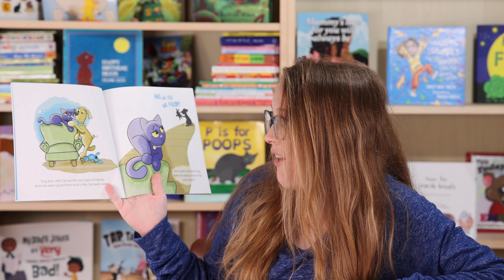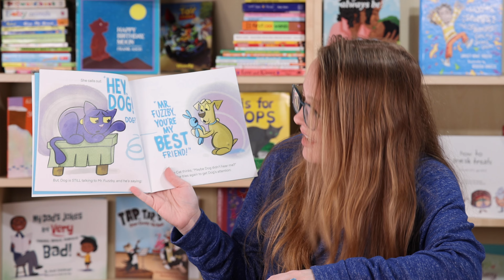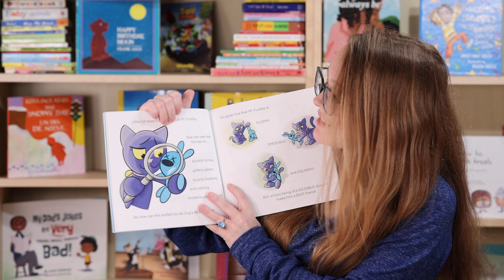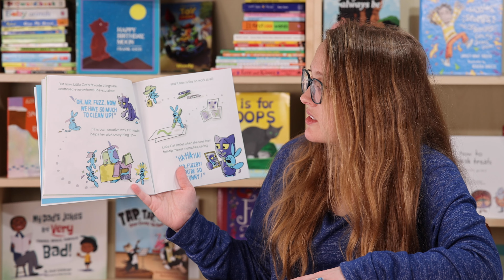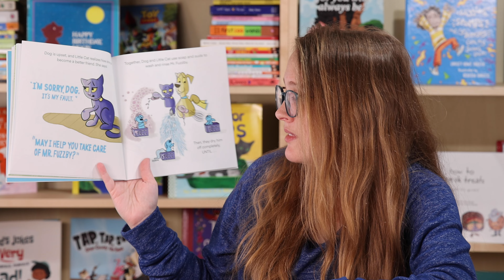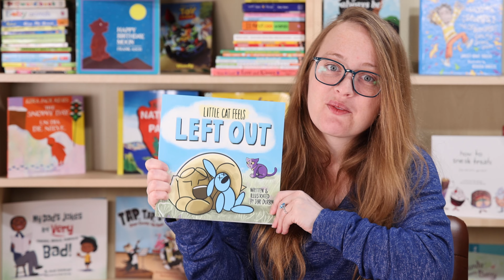READ ALOUD (Little Cat Feels Left Out) StoryTime (lol kids books and art) Story-time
Join me as we read Little Cat Feels Left Out!

Book description from the author.
"What is so special about Mr. Fuzzby?
He can't possibly be a better best friend than Little Cat... right? Is Little Cat being LEFT OUT?

Little Cat sets out on a mission to learn what makes Mr. Fuzzby tick. But what she discovers will surprise children and parents alike!

If your child has ever felt LEFT OUT--or quietly struggled with social skills-- in a playgroup, recess, or situation with peers or siblings then, this book is for you both! Children will easily relate to Little Cat's emotions-- confusion, curiosity, and comical realization about what makes and keeps good friends. Parents can use "Little Cat Feels Left Out" to help talk to children about friendship problems and voice their own feelings.

With relatable, child-like animal characters and comical illustrations, "Little Cat Feels Left Out" will engage and elate even the youngest of readers. Be prepared to read it again... and again!"

About Dori Durbin
Dori Durbin grew up most of her life in a small town in Michigan. After earning a BA in English and a secondary teaching certification, Dori taught high and middle school English and Science classes for ten years. She obtained her Master’s Degree in Human Services specializing in Schools & Communities.

After an illness, she switched gears and began her career as a certified personal trainer and fitness instructor. She also began to pursue her passion of being an artist and author. She currently still lives in Michigan with her amazingly smart and talented family: husband, son, daughter, three pleasantly pampered indoor cats, and her old Great Dane. She has written three books in her Little Cat Feelings Series: "Little Cat Needs Space," "Little Cat Feels Left Out," and "Little Cat & Dog's Birthday Bake: A Recipe in Caring."

Dori teaches youth art and participates occasionally in art shows. She has additionally taken courses with Make Art that Sells (Lila Rogers), Story Teller Academy (Arree Chung), art classes, participates in a few of the gallery and special event shows the Little Blue Mushroom (Kristen Balouch). She hopes to continue to learn about writing and illustration for children— and owning many cats!

Thank you so much Dori Durbin a for letting me read you thoughtful book!